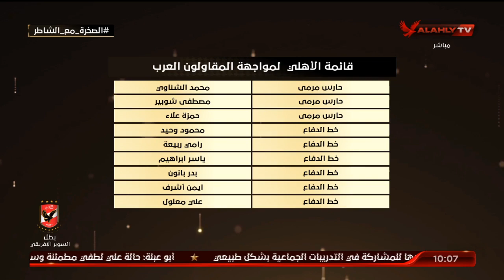إسلام الشاطر يستعرض قائمة الأهلي أمام المقاولون العرب | البيت الكبير